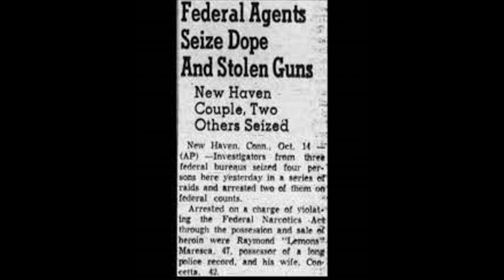The Familia Maresca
Raymond “Lemons" Maresca was a longtime gangster who operated in the New Haven Connecticut, where he was born on January 19, 1903 His game was selling drug and running numbers, loansharking and retail theft. He was associated with the Lucchese crime family through Lucchese capo Carmine "Willy the Wop" Locascio.
Maresca's criminal record, began in 1923, included arrests for drug dealing and armed robbery, mostly of retail stores and the occasional card game. A drug deal gone wrong landed him in Atlanta federal pen.
After his release from prison, he ran a hold up gang but physically dissociating himself with the jobs instead concentrating on his loansharking business.
In 1951, federal agents arrested Lemons in New Haven after he dealt $1500 worth of heroin, and stolen guns to an undercover agent during an investigation. He was sent to prison again and was around 1970.
On December 6, 1972, detectives watched Lemons taking bets over the phone and writing on a piece of paper, while his wife, Conetta, examined other papers. When the detective knocked on the window, and showed his badge and a search warrant, Lemons and wife grabbed the betting slips  and ran into a bathroom and stated flushing the evidence into the toilet be but a detective snatched papers from the toilet.
Lemons died in 1980 of natural causes.
William "Willie the Wop" Conforte an alleged member of the Gambino crime family. Conforte is reported to be a brother of Raymond Maresca. Conforte, like Maresca, was a New Haven based drug pusher but I could no relationship between them.
  Over in Italy there was another Maresca in the mob.
Convicted murderer and mafia boss Assunta Maresca, better known as Pupetta Maresca, and Lady Cammorra, who died at home in Castellammare di Stabia aged 86 2021
Maresca, a tiny woman with great charisma and great looks was nicknamed Pupetta ("little doll"). A beauty contest winner, at age 18 she made headlines when she murdered the man who killed  her husband Pasquale Simonetti, a smuggler like her father. She killed in in broad daylight as an act of revenge. She was six months pregnant at the time
 “I would do it again in a heartbeat,” she said at her trial to a burst of cheers.
Simonetti had quarreled with other Camorristi. On July 16, 1955, he was shot dead in a central square of Naples by Gaetano Orlando, a hitman commissioned by rival Camorrista Antonio Esposito.
On August 4 1955 she drove to Naples with her younger brother, Ciro. When they met Esposito, she reached into her handbag and pulled out a Smith & Wesson .38. Holding it with both hands, she opened fire, firing 29 bullets and killing Esposito.
She was sentenced to 18 years' imprisonment, later reduced to 13 years and 4 months. She gave birth to her first child, Pasquale, in prison. She was pardoned in 1965.
The Maresca family was known as the "Lightning Knives") for their expert use of switchblades, and made their money in contraband cigarettes.
Her father Alberto Maresca was a dangerous smuggler. Her uncle Vincenzo Maresca, a Cammora boss, murdered of his own brother Gerardo,
She became the lover of another Camorra boss, the drug baron Umberto Ammaturo, and gave birth to twins.
 In 1974, her son Pasquale, then 18,  was abducted and murdered. His death remained unsolved however  Maresca believed that her husband Ammaturo was responsible because Pasquale never accepted or respected Ammaturo. In turn Ammaturo had threatened Pasquale several times.
Maresca separated from Ammaturo in 1982, and continued her involvement with the Camorra.
In February 1982, there was a war between the Nuova Camorra Organizzata and the Nuova Famiglia. Nuova Camorra boss Raffaele Cutolo had imposed a 'tax' on every case of smuggled cigarettes, a measure the Marescas resisted. Maresca’s favourite brother Ciro was shot in 1978. He survived.
Maresca used publicity to protect herself and to draw attention away from her two brothers, both gangsters. In the midst of the war she held a press conference to defend her men who were shooting up the streets.
After the notorious serial killer Raffaele Cutolo launched a new criminal organization to take on the traditional Camorra families, in 1982 she called a press conference and denounced him as a “power-crazed madman”. It was astonishing for a person associated with the mafia to make a public declaration, and the press went mad for it.